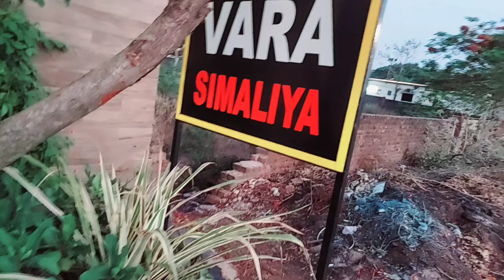Ms Dhoni House , धोनी का घर, Dhoni New and Old Farm house Full Video By Sudhir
Our Description

Ms Dhoni House , धोनी का घर, New and Old Farmhouse Full Video By Sudhir
    Dosto iss video me maine Ms Dhoni ka New and Old house ko dikhaya hai. Video acchi lage to  like krke channel ko Susbcribe kr le aur apne dosto ke saath v share jarur kre.
  So,
Hii guys,

    My Gears :~

Selfie stick :~